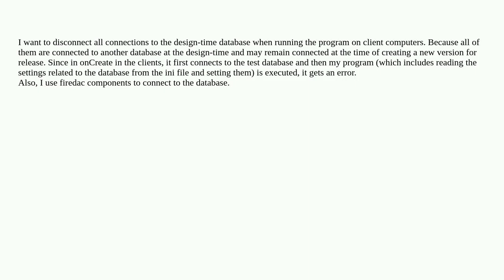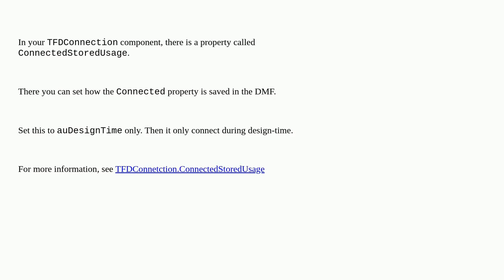In Delphi, inactive all fdconnection, fdquery and fdtable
A special thanks goes out to the community

  database firedac delphi sql-server